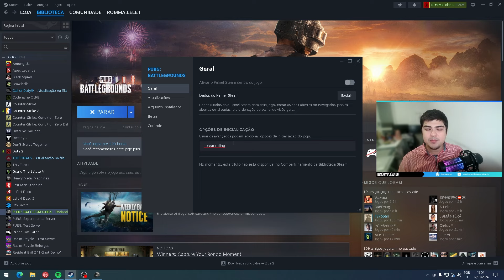A melhor CONFIGURAÇÃO para PUBG | Descomplicando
Iremos abordar como configurar seu PUBG da melhor forma possível, configurações que os melhores jogadores utilizam, inclusive os profissionais. Desta forma, sua gameplay vai ficar mais lisa e com isso vai ficar ainda melhor jogar esse belíssimo game.

Consultoria 👇👇👇
Você sabia que o Descomplicando oferece uma excelente oportunidade para aprimorar suas habilidades na área de TI? Seja para profissionais que desejam aperfeiçoar seus conhecimentos, indivíduos que buscam ingressar nesse campo promissor ou empresários em busca de soluções para os desafios enfrentados em suas empresas, temos opções que se adequam às suas necessidades específicas.
Com mais de 12 anos de experiência no mercado, tanto no Brasil quanto na Europa, temos a confiança de que podemos auxiliá-lo(a) a otimizar seus conhecimentos, estratégias e soluções.
Se você deseja contratar nossos serviços de consultoria, nos envie um e-mail para: